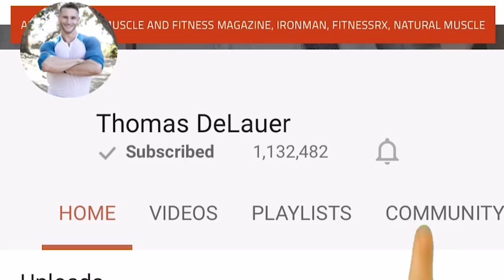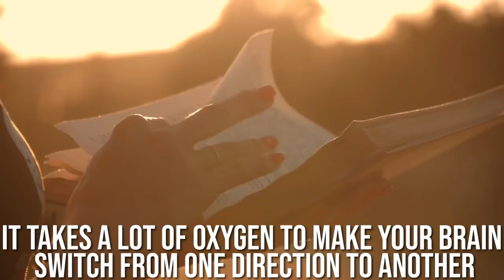7 Cardio Mistakes That Slow Weight Loss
7 Cardio Mistakes That Slow Weight Loss - Thomas DeLauer

1) Doing the same kind of cardio (body and muscles adapt to be more efficient)

Aerobic fitness, anaerobic fitness, and muscular endurance place demands on the heart that result in adaptations to the cardiovascular system:

Heart Adaptations

The muscular walls of the heart increase in thickness, particularly in the left ventricle, providing a more powerful contraction.

Lung Adaptations

During adaptation, your lungs' efficiency improves as well - respiratory muscles become stronger and allow for larger amounts of air to be inhaled and exhaled with each breath

2) Letting it become easy

If it becomes easy, you aren’t creating new adaptations:

For muscles to continue to grow, progressive overload is required in order to put the muscles under enough stress to be broken down

3) Aiming for the target heart rate (it is not always ideal)

Continuously aiming for your target heart rate pushes you to the limit every time, which can result in overtraining

our ideal “target” heart rate can oftentimes be skewed:

A lack of sleep will elevate your heart rate 5-10 beats per minute (on average)

While this may not seem like a big change, coupled with the other factors below, a lack of sleep could cause you to train at heart rate levels that are below your optimal training zones

Stress has the same affect on your heart rate as a lack of sleep - a study from Hypertension
showed that workplace stress raised heart rates by 4-6 bpm

4) Doing it in between heavy sets (like crossfit) to try to save time

From a mental standpoint, you may find you can't concentrate fully on either form of training when alternating the two

It’s been found that the constant switching uses up oxygenated glucose in the brain, making us more tired

The brain uses glucose to fuel all its cellular activities, and neurons can't store extra reserves – which means you don't want to run out, because doing so impedes neural communication

5) Doing it NON-fasted

Exercising while fasted is beneficial because it complements your sympathetic nervous system (SNS) along with your capacity to burn fat

Your body's fat burning processes are controlled by your SNS, which is activated by exercise and by lack of food

The combination of fasting and exercising maximizes the impact of cellular factors and catalysts (cyclic AMP), which force the breakdown of fat and glycogen for energy

6) Doing it pre-workout immediately (kills your strength which is your main driver of metabolism)

Glycogen Stores

Cardio uses up “energy,” and energy used by the muscles is technically not glycogen, but the phosphate bonds in adenosine triphosphate (ATP)

When energy is needed, one of the phosphate bonds is broken, resulting in an energy release and the creation of the subsequent adenosine diphosphate (ADP) and waste materials

7) Not taking any time off

Overtraining

Believed that exercise-related immunosuppression is due to tissue trauma sustained during intense exercise, producing cytokines, which drive the development of a T(H)2 lymphocyte profile

Repetitive, high volume exercise with inadequate rest causes injury (microtrauma) to joints, muscles and connective tissue

This injury in turn activates monocytes to produce and release inflammatory cytokines such as IL-1β, IL-6 and TNF-α

These cytokines would then initiate a ‘whole-body’ response, involving chronic systemic inflammation and suppressed immune function

Cytokine hypothesis involves HPA axis and its effect on testosterone